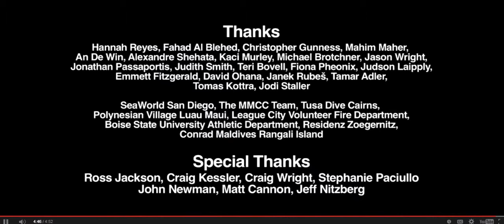Dance Around The World